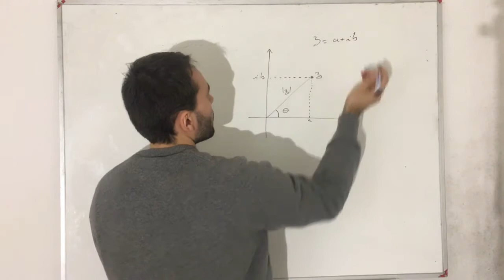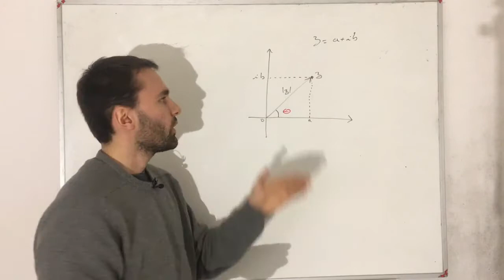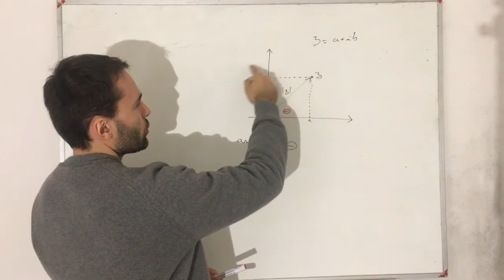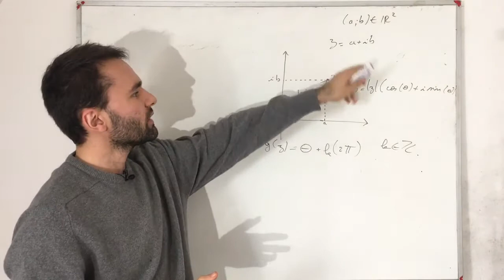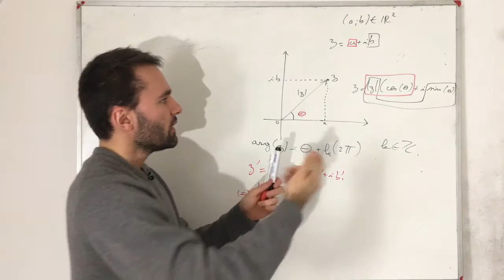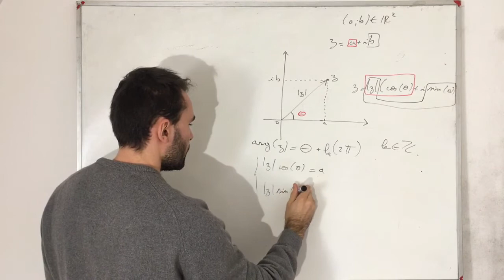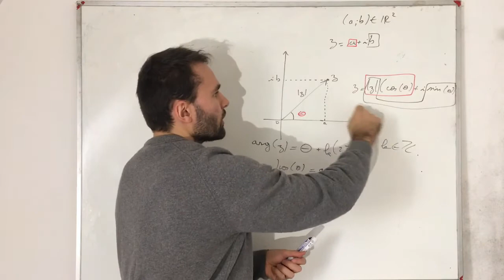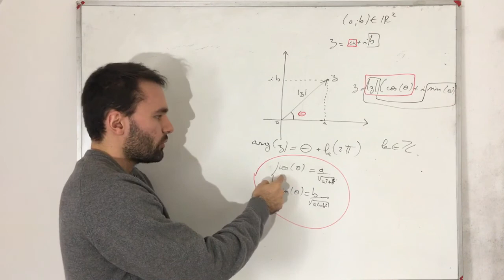Argument d'un nombre complexe (ECS1)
Ici on aborde la définition et quelques propriétés d'un argument d'un nombre complexe (ECS1)

Prépa HEC/ECG/ECS

Ambroise Soubrier